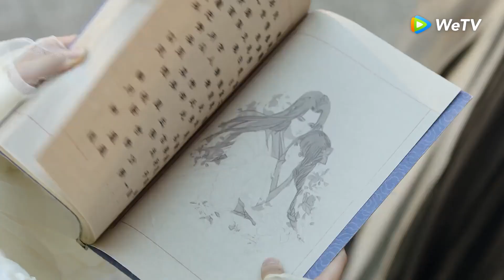EP3Clip Tan guapo dragón que atrae mujeres,celosa Ying proclama soberanía【Encuentro con el Dragón】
Visita el sitio oficial de WeTV para ver más dramas subtitulados en español

🌟Sinopsis🌟

   【Actor】 Dylan Wang, Zhu Xudan, Deng Wei, Pan Meiye, Zhu Zanjin

   Una joven sirvienta llamada Liu Ying salva una serpiente en nombre de su joven amante en un encuentro casual. Sin embargo, la serpiente resulta ser un dragón milenario llamado Yuchu Longyan, que ahora quiere casarse con ella para devolverle su bondad. Las vidas de los dos luego se enredan entre sí a medida que su amor trasciende a lo largo de tres vidas.

🔥 Populares🔥